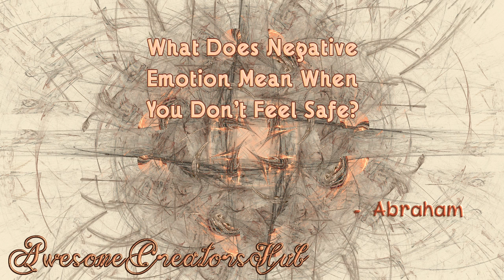Abraham Hicks snippet: What Does Negative Emotion Mean When You Don't Feel Safe?